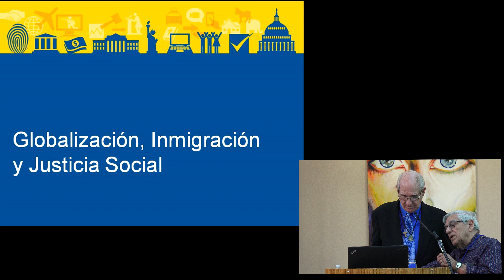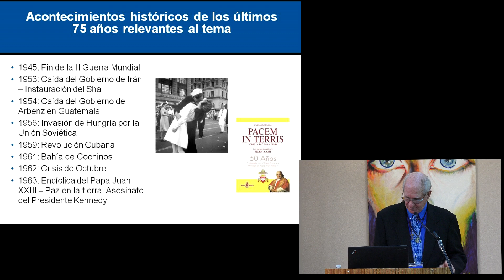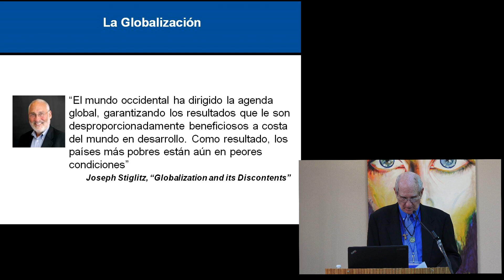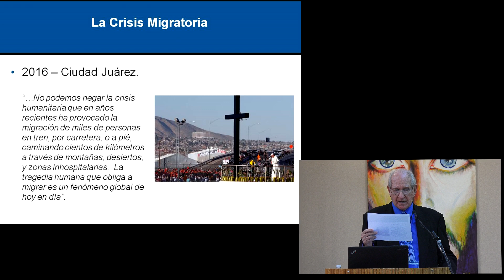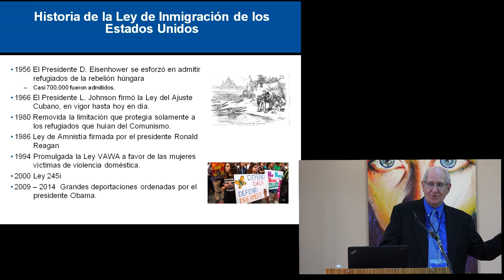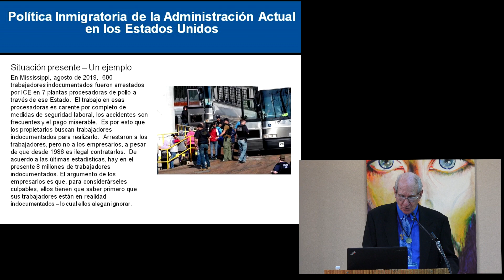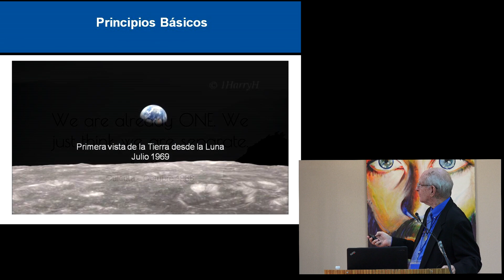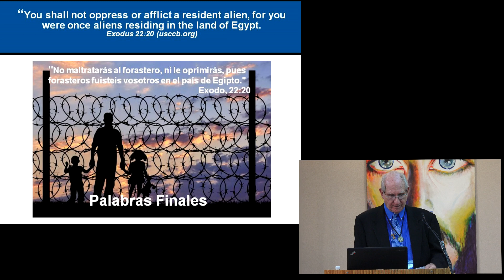Antonio García-Crews - Conferencia Internacional "Caminando con el Papa Francisco"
Conferencia Internacional
Caminando con el Papa Francisco: Raíces y Retos
Instituto Jesuita Pedro Arrupe de Miami, Florida, EE.UU.
8-10 de noviembre de 2019

Antonio García-Crews
Abogado de Inmigración y Consultor del Instituto Jesuita Pedro Arrupe. El Licenciado García-Crews es graduado de derecho en la Universidad de Miami, y es miembro de la Asociación de Abogados de Inmigración de los Estados Unidos. Además de su trabajo como abogado de inmigración, el Dr. García Crews es una autoridad sobre temas de moralidad relacionados con la inmigración. El ha sido invitado en numerosas ocasiones a programas de radio y televisión, y dirigió por varios años un programa de radio sobre esto temas en una estación católica. El Dr. García Crews es un Franciscano de Tercera Orden. Entre sus obras están La Ley de Inmigración y la Familia y El Legado Social de Thomas Merton.